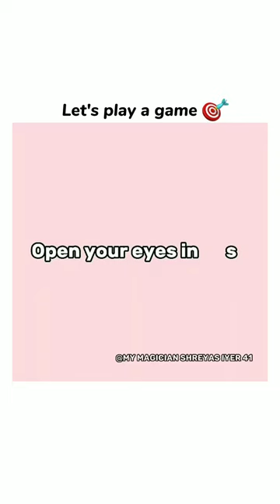Let's play a game 🎯 •Shreyas Iyer•